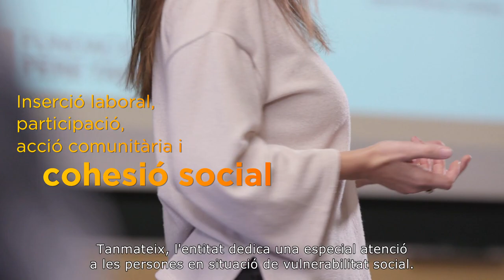És la Fundació Pere Tarrés, 60 anys de compromís educatiu i social (amb subtítols)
A la Fundació Pere Tarrés vetllem diàriament per la promoció de la persona a través de l'educació, especialment en el lleure i l'acció social. Els nostres principals eixos d’acció son l’acompanyament, la innovació, la cohesió i el compromís educatiu i social vers els individus i les comunitats. Cada any acompanyem al voltant de 500.000 persones en el seu creixement personal.